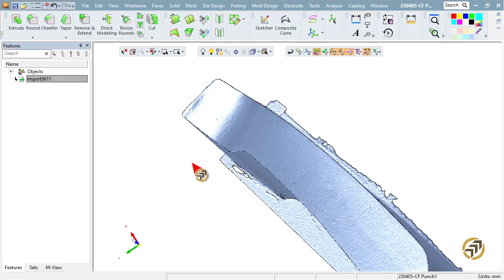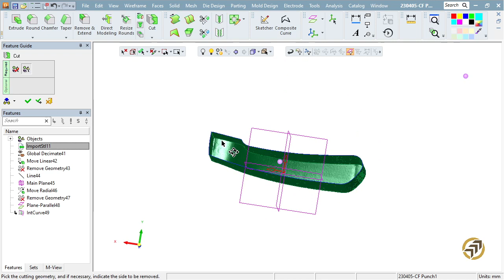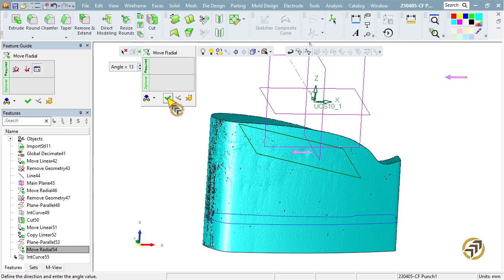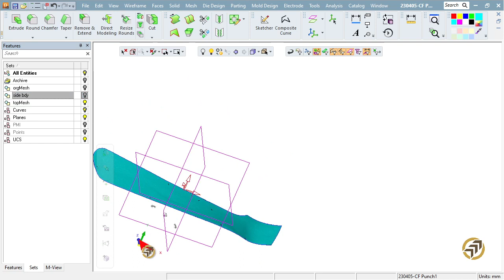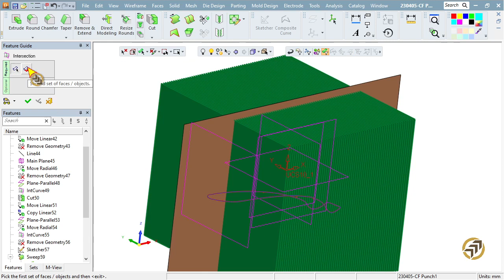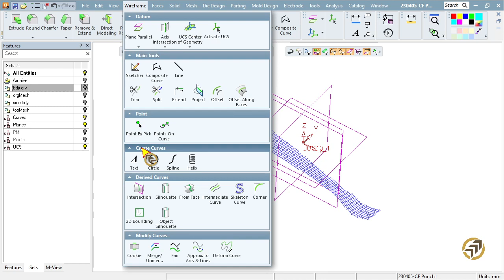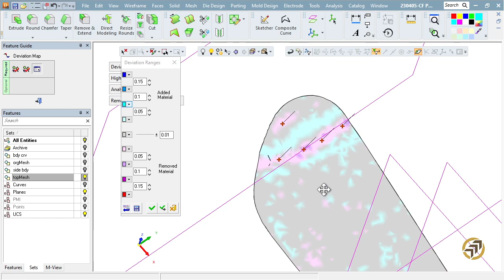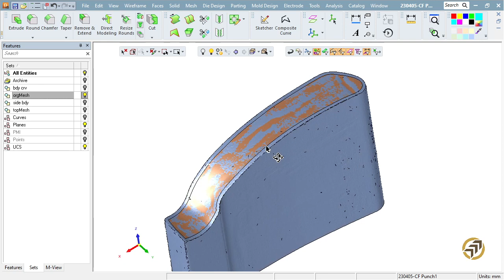Reverse Engineering with Cimatron